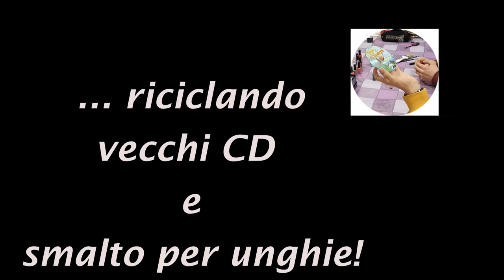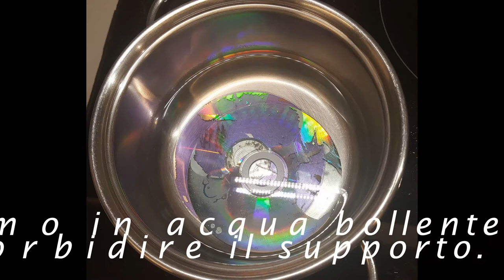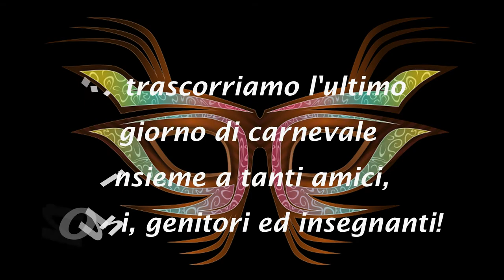BIJOUX DE REVE & CODING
Penelope to Code: progettiamo con Scratch e realizziamo gioielli da sogno riciclando vecchi CD.
I.C. Foligno 4,  Secondaria, classi 2D e 3D.